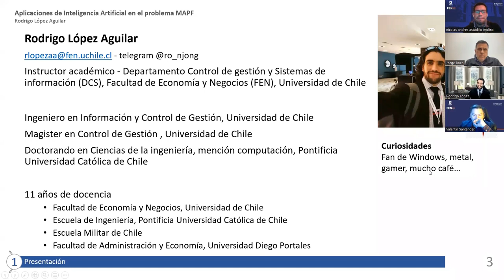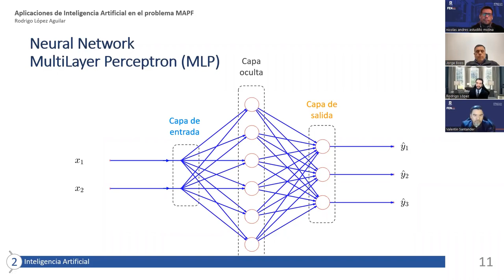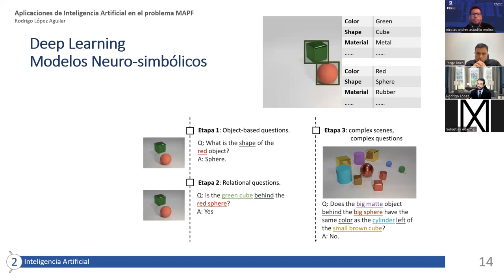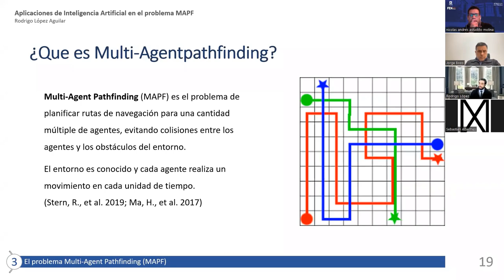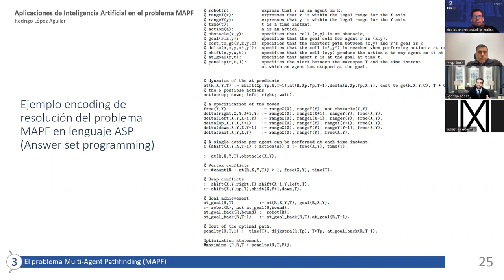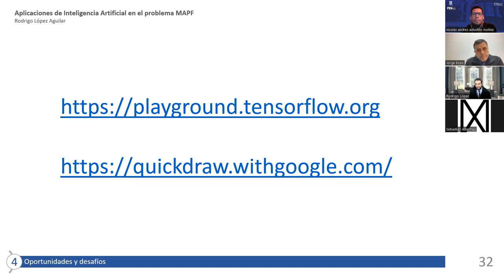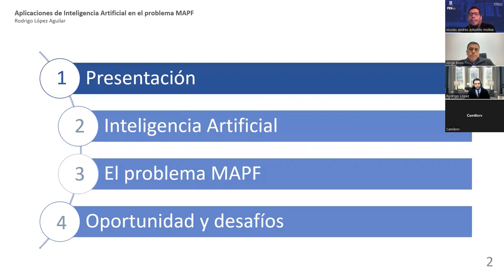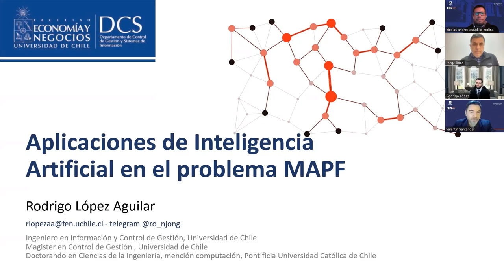Charla “Aplicaciones de Inteligencia Artificial en el problema MAPF”.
Te invitamos a revivir la charla “Aplicaciones de Inteligencia Artificial en el problema MAPF”, del Ciclo de Charlas de Tecnología Aplicada a los Negocios.